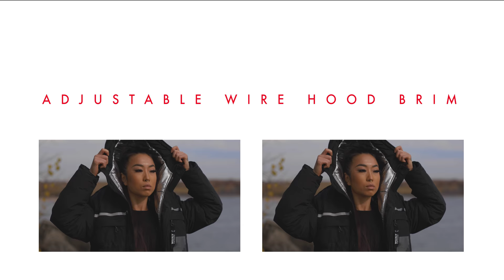Sabertooth Feature | Wuxly Movement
Proudly made in Canada.  Animal-Free
Designed to be the best parka in the world.

Video bv Fred Yurichuk
Photography by Oana Dragan